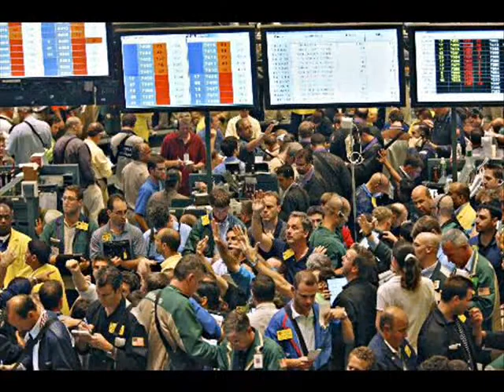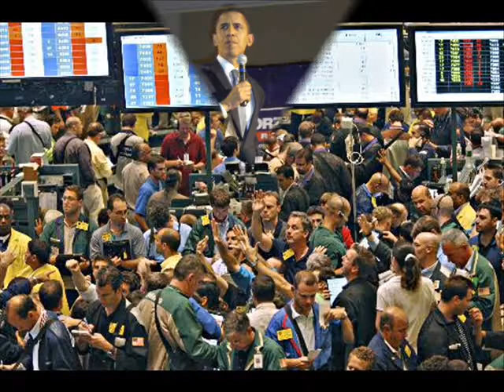Grand Funk Railroad - Talk To The People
from the album "Born To Die" (1976)